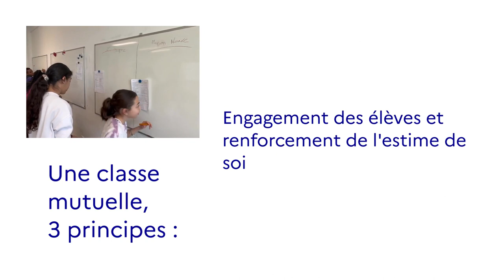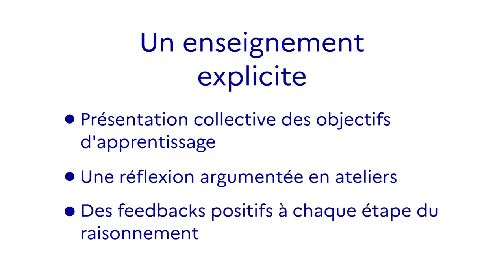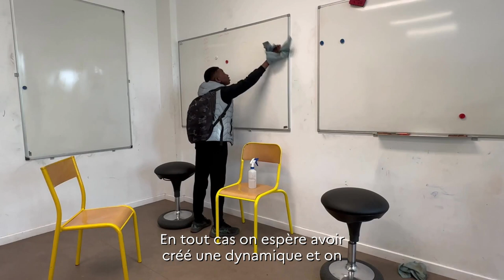Classe mutuelle et savoirs fondamentaux au collège Maurice Utrillo (18e)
Le ministère de l’Éducation nationale et de la Jeunesse et l’académie de Reims ont organisé le 15 mai 2024 la 14e édition de la Journée nationale de l’innovation (JNI), consacrée au dispositif CNR. Découvrez le projet "Classe mutuelle et savoirs fondamentaux" du collège Maurice Utrillo (18e).

Ce projet CNR se fixe un objectif unique : des élèves qui réussissent mieux en mathématiques en développant confiance en soi et bien-être ; cela passe par la mise en œuvre des sciences cognitives dans la classe pour développer chez les élèves les techniques d'apprentissage, l'implication et la métacognition. Ce projet vise la transformation des pratiques pédagogiques des enseignants.

Des partenariats solides sont construits avec la collectivité de rattachement, les familles, l'association Apprendre à apprendre et le laboratoire de recherche LaPsyDE.

Le projet permet une mise en relation de l'EAFC, des inspecteurs, des chercheurs et des enseignants autour des difficultés d'apprentissage. Il articule didactique des mathématiques et aspects cognitifs et psychologiques. À partir d'une typologie d'erreurs, il s'agit de co-construire les gestes pédagogiques associés.